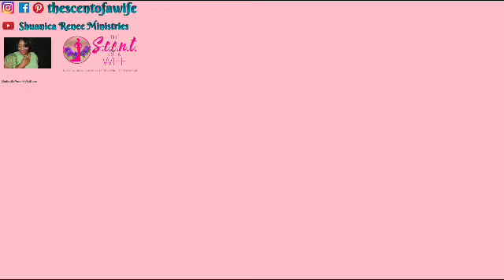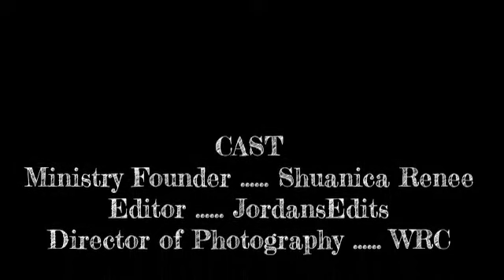The Scent Of A Wife | Ep 4 Prayer is key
Prayer is key
Secret Consecration for an Esther’s Noble Transformation
To help equip women to be “The Wife God Created Her To Be” “The Wife They Need To Be” and “ The Wife The Husband Needs”.